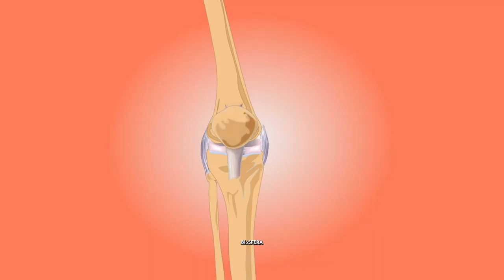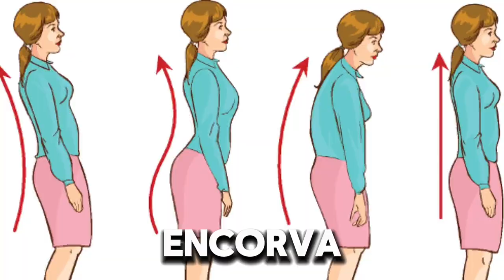¿LOS HUMANOS NO PERTENECEMOS A LA TIERRA? ¿De donde somos?